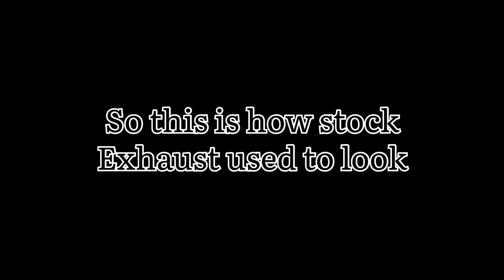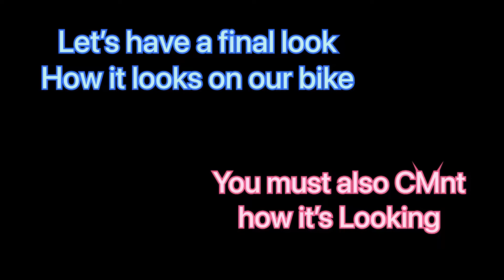Ninja 300 akrapovic exaust installation